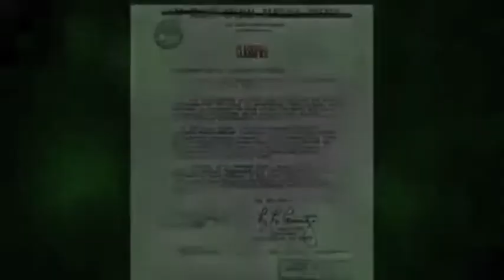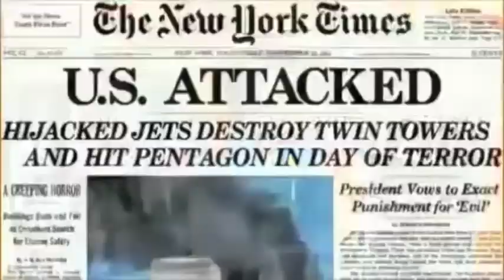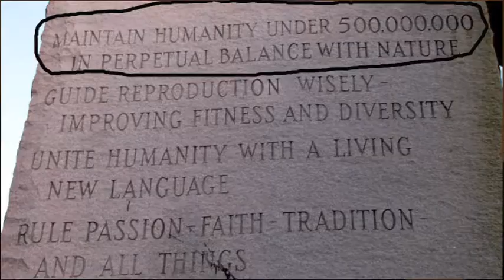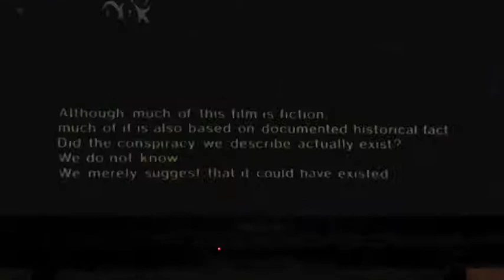99 Problems - No. 72 JFK Executive Action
No one wants you to know the truth about John F. Kennedy's murder